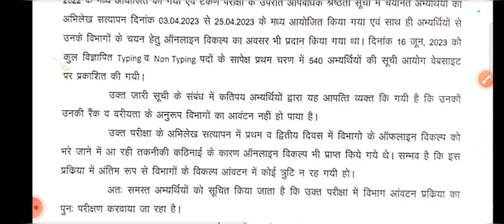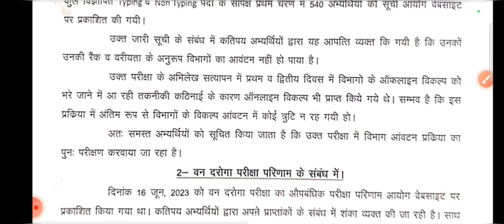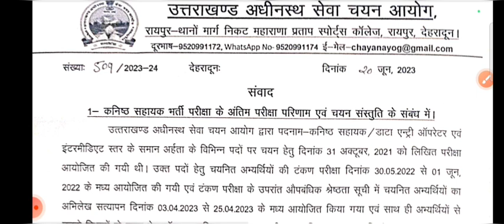VDO एडमिट कार्ड ? कब तक /वन दरोगा/कनिष्ठ सहायक भर्ती सूचना